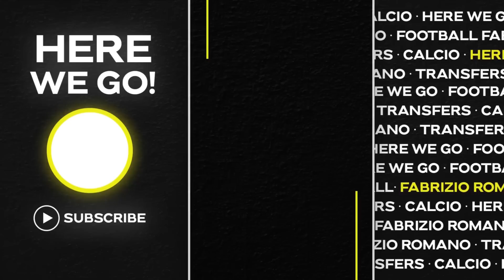🚨 BREAKING: CRISTIANO RONALDO PUNISHMENT & HIS REFUSAL!